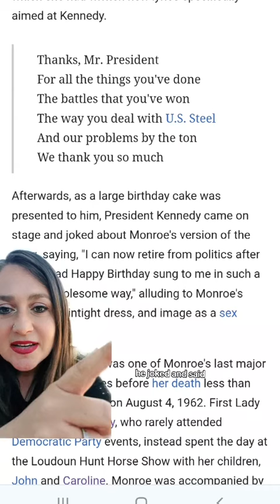Marilyn Monroe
Marilyn Monroe marilynmonroe normajean jfk presidentialhistory history @duffmason734